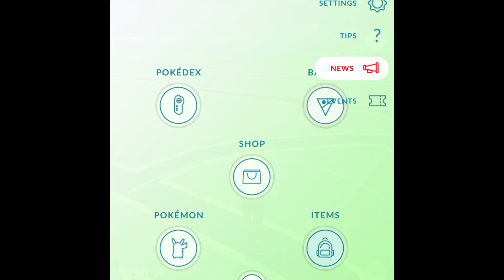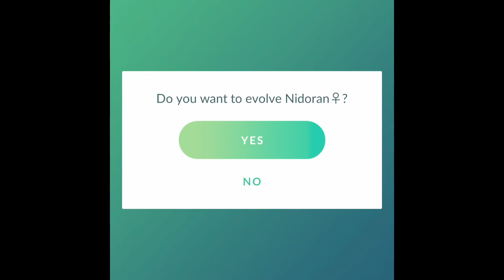New Pokémon and doing a raid! Pokémon Go